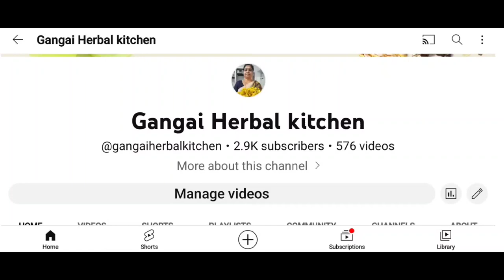Kothamali thuvaiyal/Mudakathaan kuzhambu/gangaiherbalkitchen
This video is published on 24 September 2023